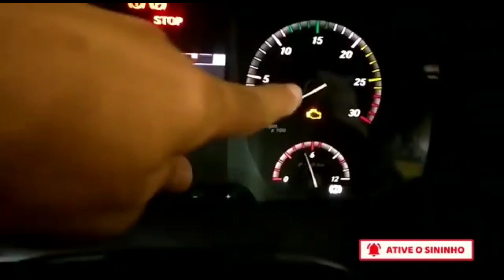EU DIRIGINDO UM VOLARE ACCESS. @busologiaalagoana .@Sergiohenrique2k24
ônibus dicas volare access#escolar# eu tive a oportunidade de dirigir um volare low entry escolar, que chegou aqui em Maceió em março de 2022 e pode acreditar é um micro-ônibus dos melhores que já conheci. ele tem ar condicionado, motor traseiro, piso baixo e suspensão pneumática. compartilhe o vídeo e deixe o seu like, fiquem com Deus 🙏.